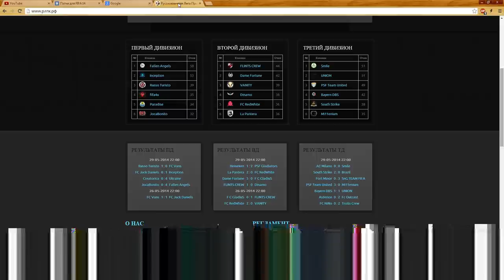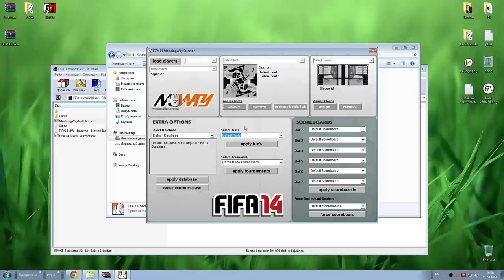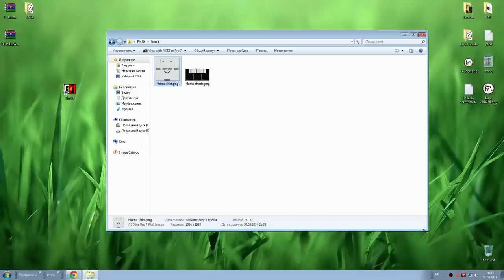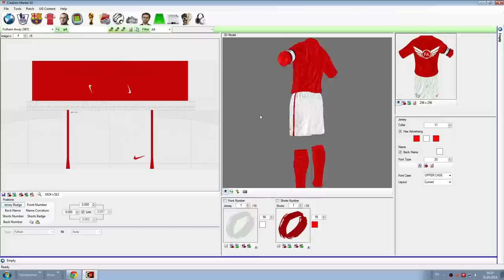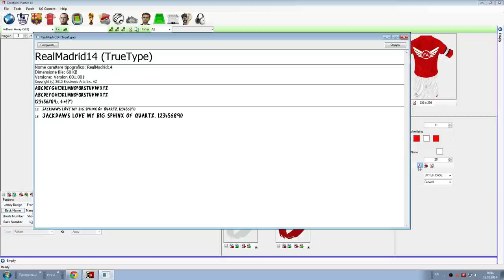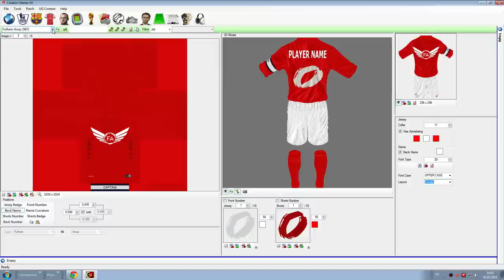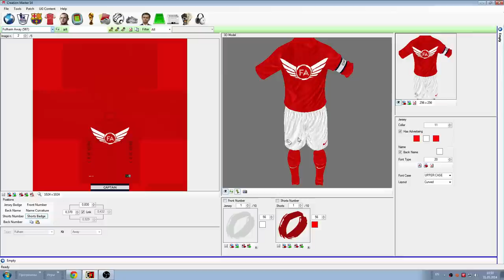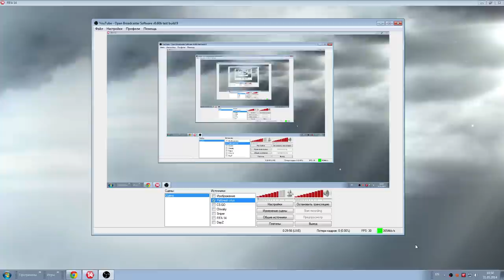Установка своей формы клуба в FIFA 14